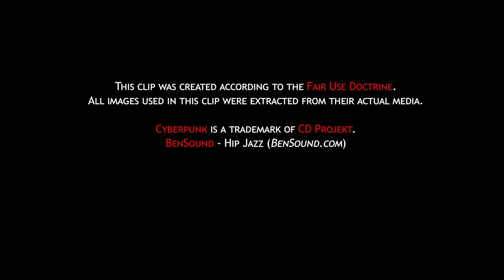How to Defeat Woodman? - Quick Guide | Cyberpunk 2077 [HARD]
Quick guide on how to kill Woodman the easiest way. Crafting your own Weapon is a great option and trust me, a shotgun will do the trick !
Oswald Forrest is a very strong Boss so you'd better be ready.
Gameplay #5 | Automatic Love - Hard Difficulty ☠️

💜 Every Monday, Tuesday & Thursday
💜 3PM to 5PM EU (CET)

🔺 RIGHTS 🔺
Cyberpunk 2077 is a trademark of CD Projekt.